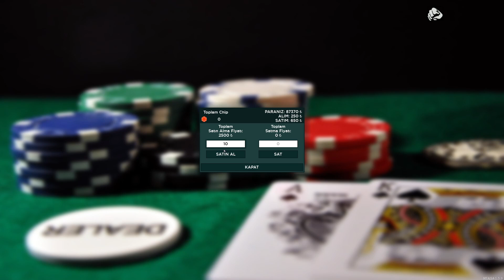[MTA]WLORDE ROLEPLAY | TEXT İŞİNİ ÇÖZMÜŞLER | TÜRKÇE İSİM AKTİF EDİLDİ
📌Video da bahisi geçen kurum ve kuruluşlar tamami ile  hayal ürünüdür gerçek ile iliştirilemez.

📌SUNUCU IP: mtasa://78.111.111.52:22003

1-Roleplay adı altında oynanışlar
2-MTA platformunda arayışta isen bulabileceğin yeni sunucular ve sistemler
3-Elimden geldiği kadarı ile haftada bir farklı oyun
4-Düzenli olmamak ile beraber aboneler ile canlı yayın 5v5 lol, valorant